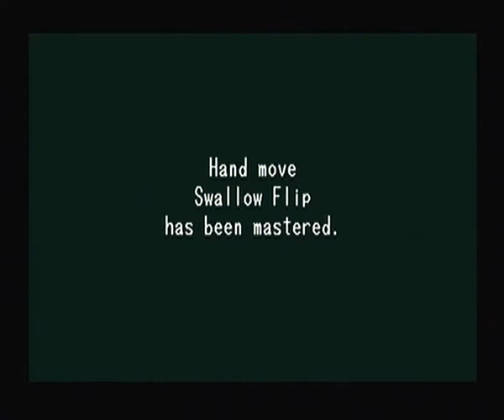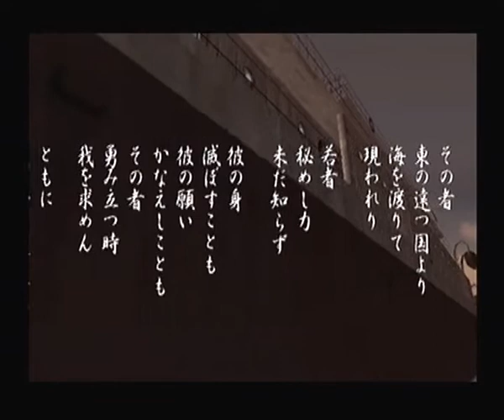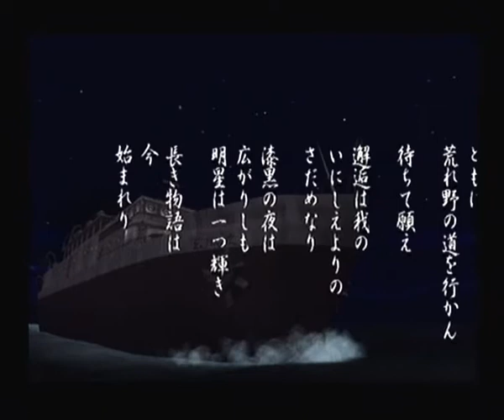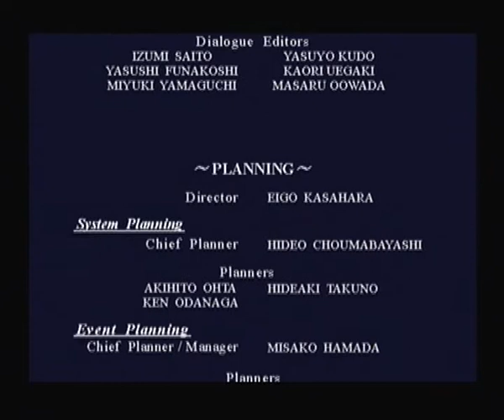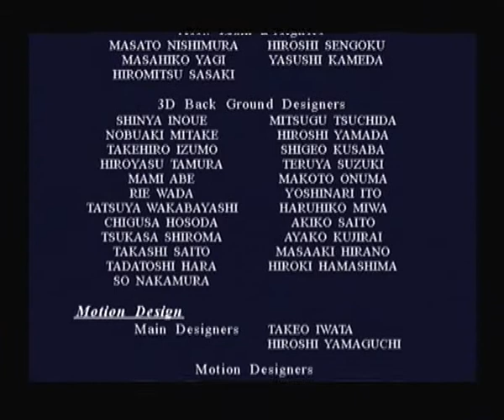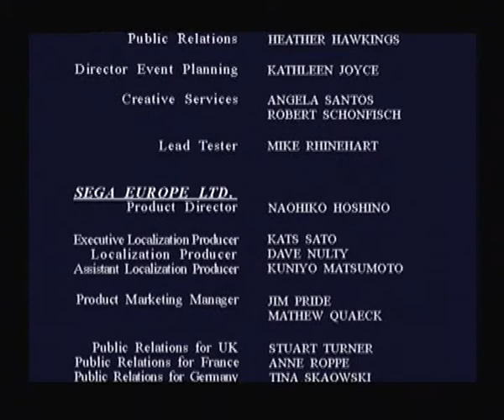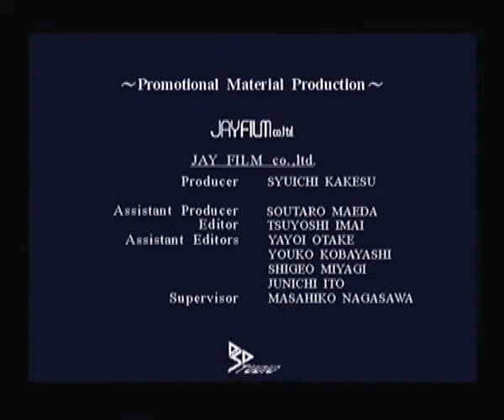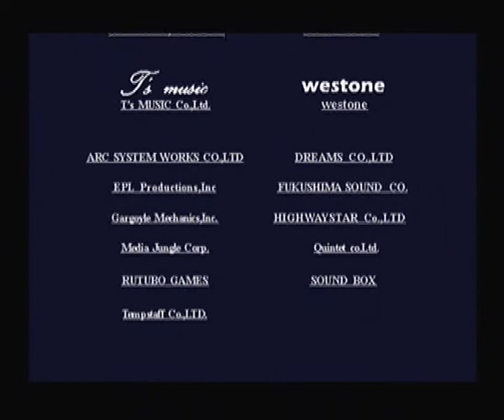Shenmue (16/16)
L'heure du départ pour Hong Kong est arrivée.

4:52 C'est Master Chen qui a financé le voyage de Ryo. Gui Zhang aurait dû l'accompagner, mais...

11:06 Le boss final. Je joue comme une brelle, alors faut pas s'attendre au combat du siècle, mais bon, ça passe. Faut dire que Chai est beaucoup plus facile à battre ici que dans la salle d'arcade.

15:14 Finish him!

17:26 Dernière scène avec Nozomi.

21:30 N'aurait-on pas dû entendre la voix de Shenhua ici?